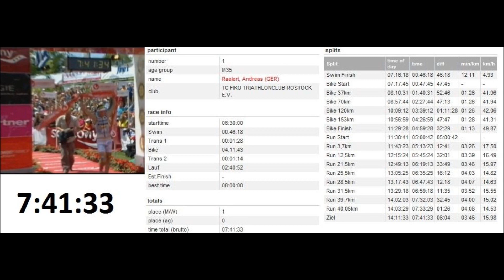Challenge Roth - New ironman-distance World Record 7:41:33 - Andreas Raelert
Incredible news from Challenge Roth, Andreas Raelert improved only one-week old Ironman World Record over 4 mins 17 sec, the new record is: 7:41:33.